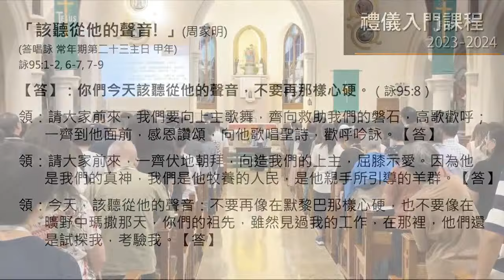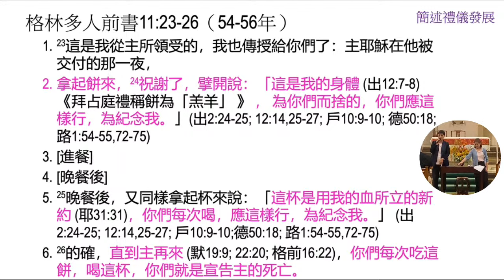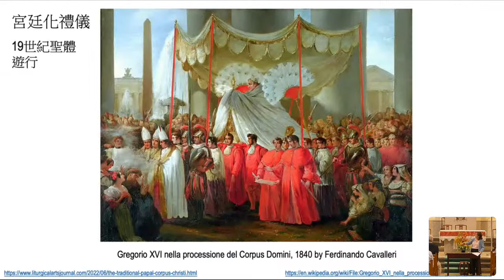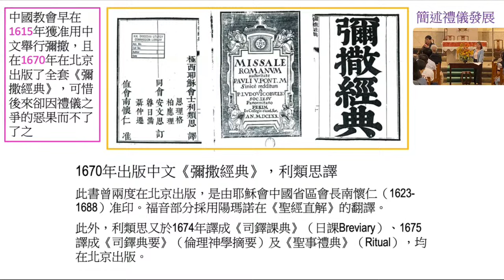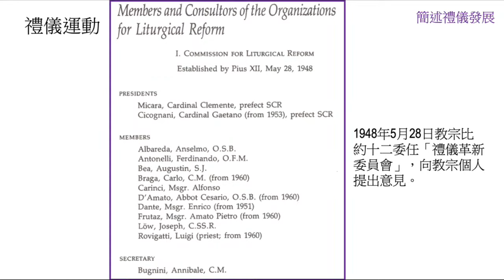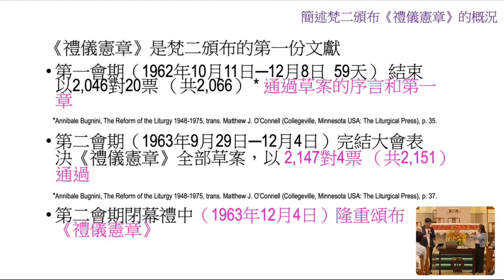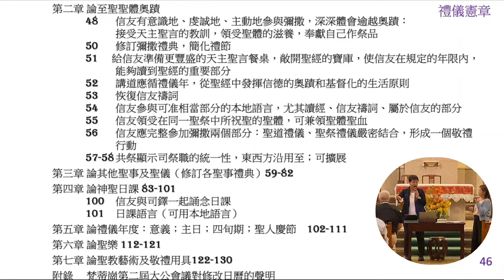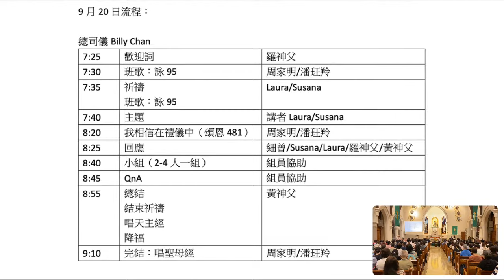20230920 禮儀入門課程 單元(1)：梵二《禮儀憲章》至《我渴望又渴望》牧函 (一)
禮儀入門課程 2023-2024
單元(1)：梵二《禮儀憲章》至《我渴望又渴望》牧函
日期：2023年9月20日(三)
時間：晚上7:30-9:00
地點：尖沙咀玫瑰堂

**如有教友想支持禮委活動，歡迎自由捐獻。
現金存款或轉帳
收款人：香港教區禮儀委員會 Hong Kong Diocesan Liturgical Commission
收款銀行：ICBC
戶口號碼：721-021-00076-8